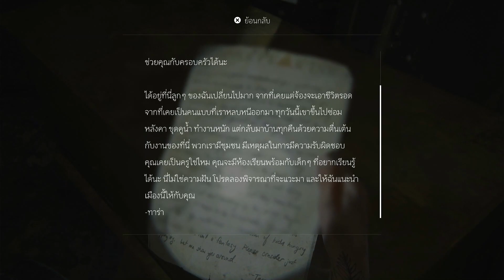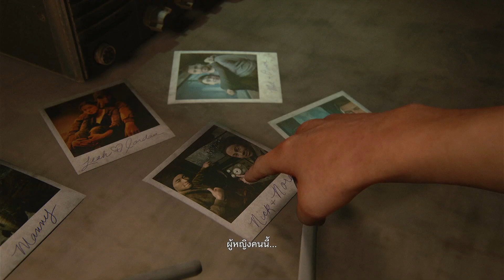The Last of Us: Part II #9